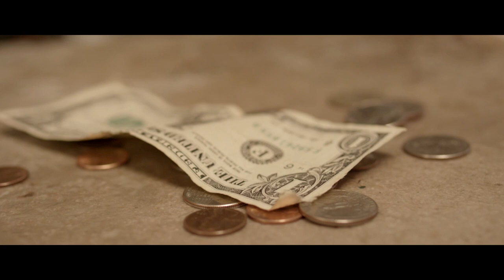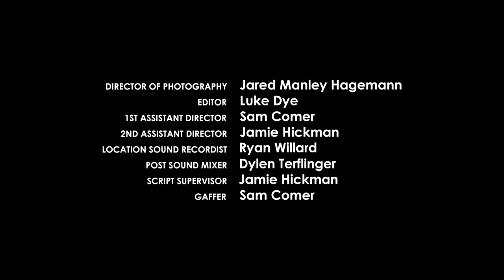Drama | Pusher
In a quiet Appalachian town crippled by opioid addiction, a young drug dealer is coming to terms with the choices she's made.

JOIN OUR MEMBERS-ONLY CHANNEL FOR ACCESS TO OUR ENTIRE LIBRARY (INCLUDING RATED-R SHORTS THAT ARE TOO VIOLENT, SEXY, AND FOUL-MOUTHED FOR YOUTUBE'S DELICATE SENSIBILITIES). 100% OF OUR PROFITS GO DIRECTLY TO THE FILMMAKERS.

WēVē TV is a filmmaking collective founded to ensure that content creators get paid.